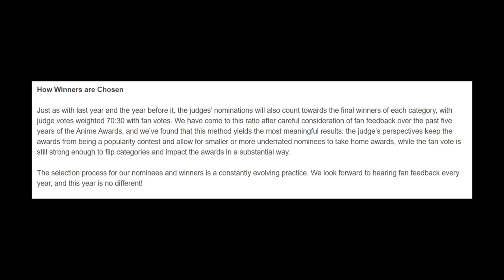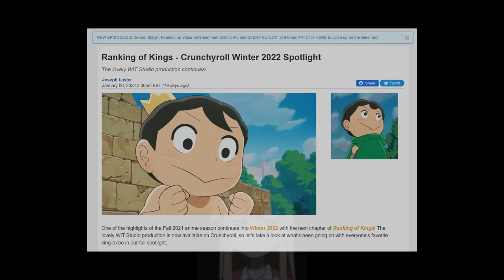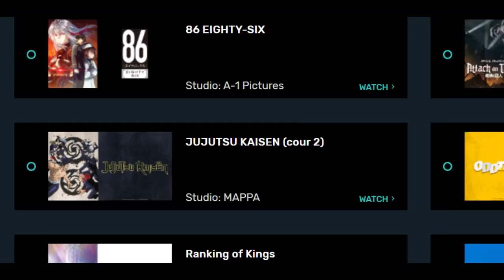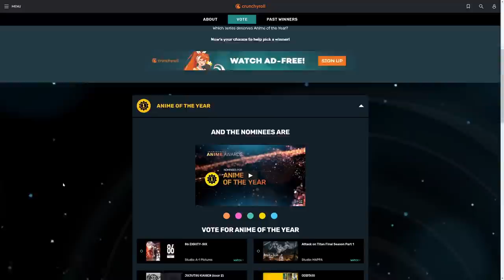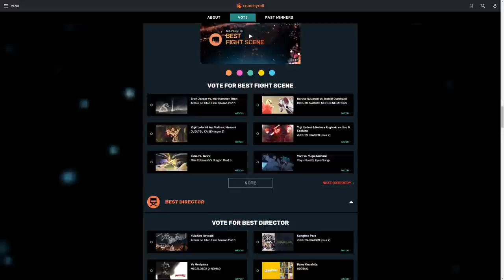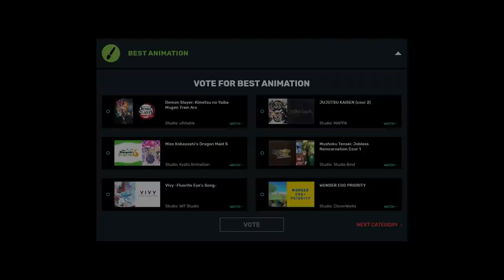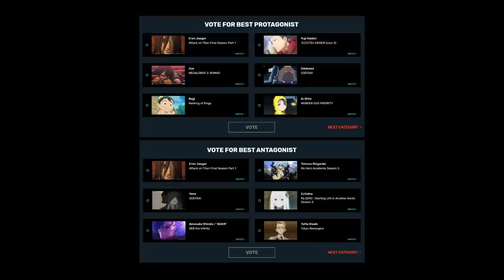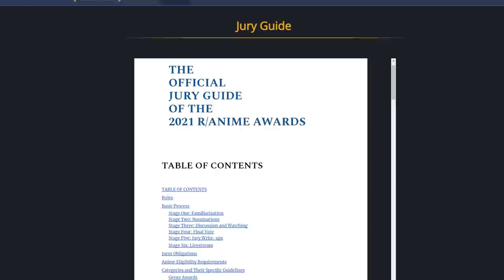We need to talk about Crunchyroll's Anime Awards... again.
Diving into the successes, failures, and robberies of this year's Anime Awards nominations.

00:00 - Crunchyroll's Anime Awards
00:50 - Jujutsu Kaisen and the Unfinished Series Debacle
02:52 - Daily Voting Sucks
03:53 - The Nominations
04:36 - The Robbery of Mushoku Tensei
07:59 - Successes and Failures
08:56 - The Alternative